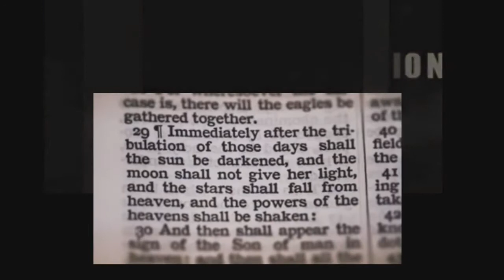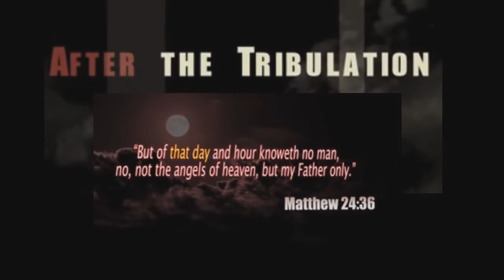The LIE of "After The Tribulation" - Bryan Denlinger